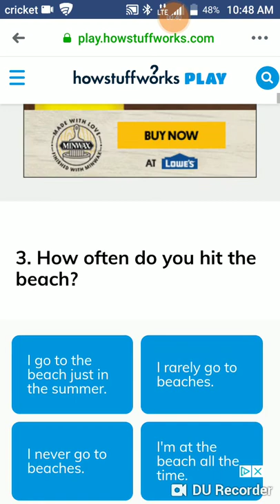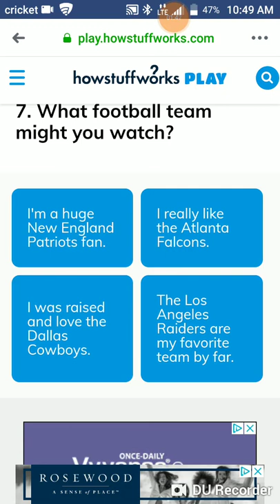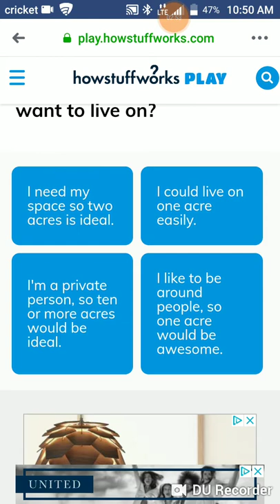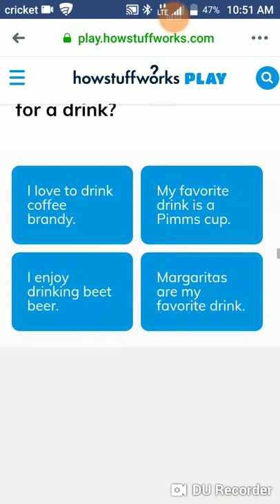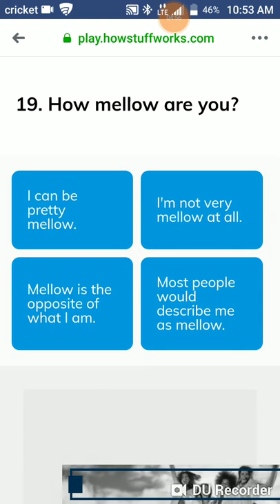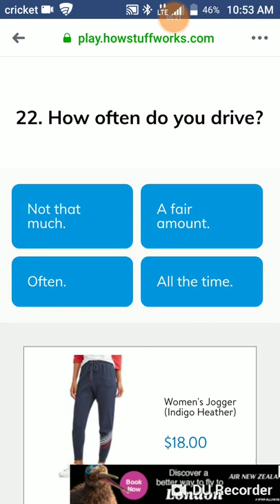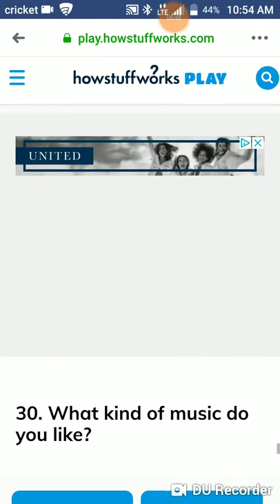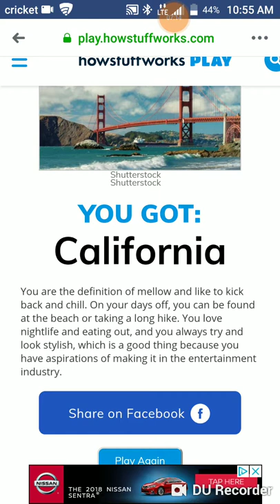Quiz: State I belong in